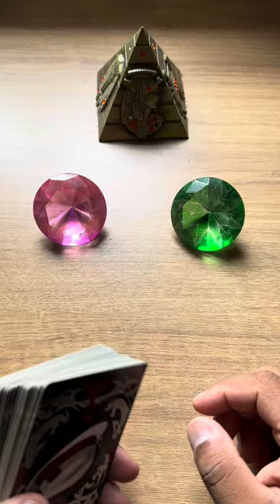Recado do seu tranca rua!💥 tarot tarotdehoje tarotresponde 🌞 Cigano Igor Tarot